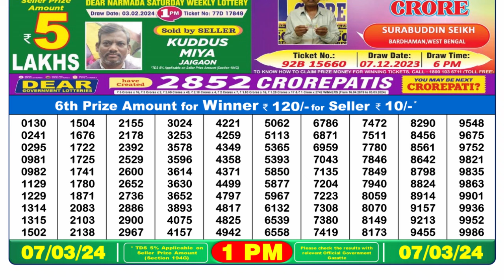🔴 Lottery Sambad Live 01:00pm 07/03/24 Morning Nagaland State Dear Lottery Result Pdf Download